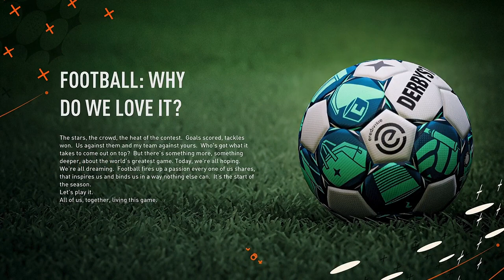Fabio Silva Career | FIFA23 Gameplay | eps1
game FIFA23
level : Ultimate
play on PS5
konten original by bigbon